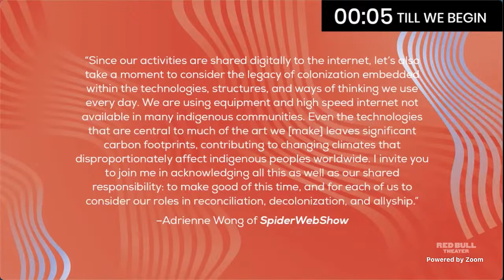Bull Session | GALLATHEA/GALATEA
On Thursday, March 25, 2021, we hosted an interactive BULL SESSION discussion of John Lyly's GALLATHEA and MJ Kaufman's GALATEA OR WHATEVER YOU BE director Emma Rosa Went, playwright MJ Kaufman, scholars Julie Crawford and Lauren Robertson, and actress Olivia Rose Baressi. The discussion was moderated by Nathan Winkelstein, Red Bull's Associate Artistic Director and Rebecca Martínez, WPTheater's Bold Associate Artistic Director.